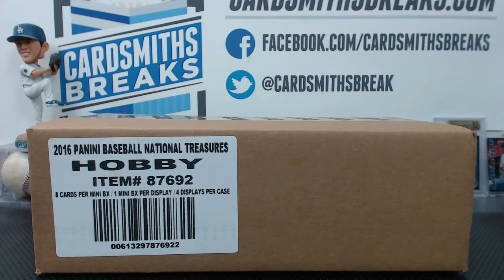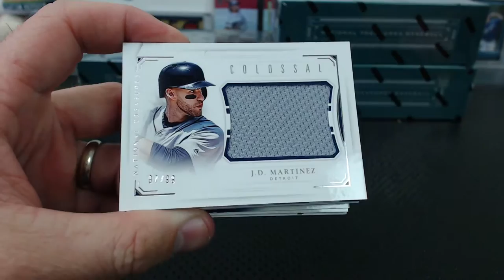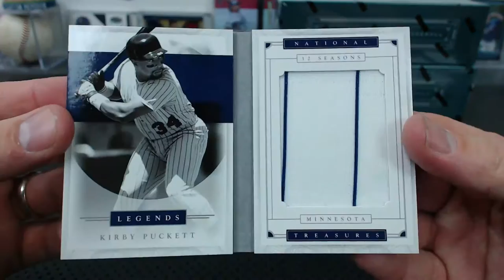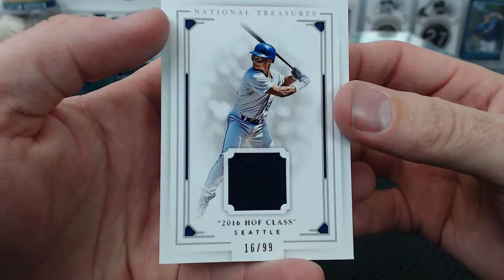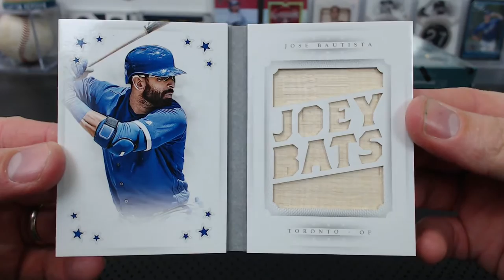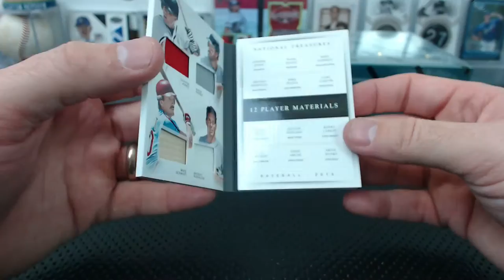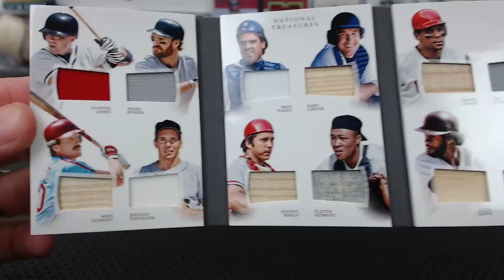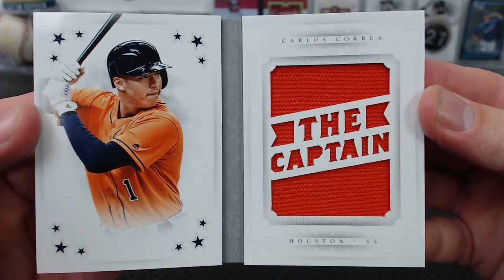2016 Panini National Treasures Baseball 4 Box Case Break #45